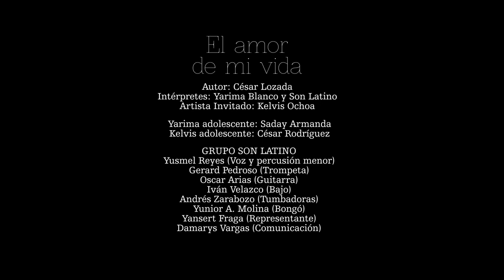El Amor de mi Vida Yarima Blanco feat Kelvis Ochoa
Bajo la producción de
@Egrem @soundwearproductions y @Almafilmsproduciones

Dirección : Rolando Almirante

Productores ejecutivo soundwear:
Ada Dimbath
Tomas Pérez
Disco : Pa mi tres
Dirección musical:Roniel Alfonso
Tema : El amor de mi vida
Autor : César Lozada

Músicos:

Tres y voz: Yarima Blanco Ramos
 Invitado : Kelvis Ochoa
 Güiro: Yusmel Reyes
Bongó : Yunior Alejandro Molina
Guitarra: Oscar Arias
Tumbadoras: Andrés Zarabozo
Bajo: Hirán Velázquez Carralero
Trompeta: Gerard Pedroso

Equipo Soundwear productions
Yansert Fraga León
Damarys Vargas

Agradecimientos al restaurante
@Michifu y a su equipo de trabajo.
A @ronsantiago y en especial al equipo de @almafilmsproduciones